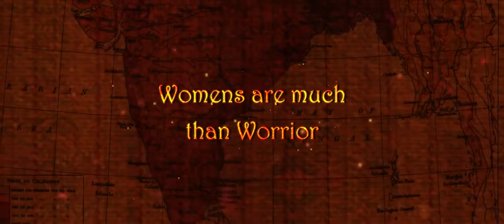RRR Theatrical Trailer | RRR Movie Trailer | Nk Nadol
RRR Theatrical Trailer | RRR Movie Trailer